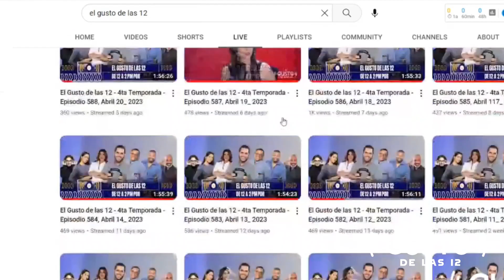LAS LLUVIAS Y LA FALTA DE AYUDA: LA CRUDA REALIDAD